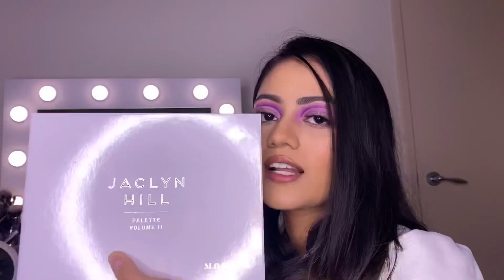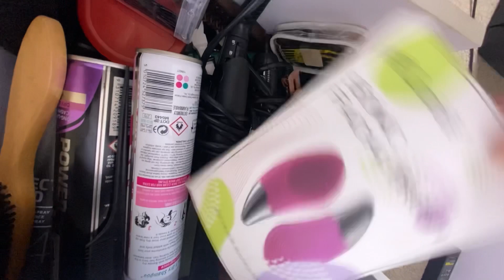Makeup Haul ❤️ My small Makeup collection ☺️☺️ Babita Khatri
Hello everyone❤️💓🌹🌹Thank u for your love & support. I tried my best to describe it properly so that it can be useful for u guys. Stay tune for more amazing videos. ❤️
Please don't forget to click on that bell icon so that you ll get notifications abt my video. 💖

Musician: LiQWYD